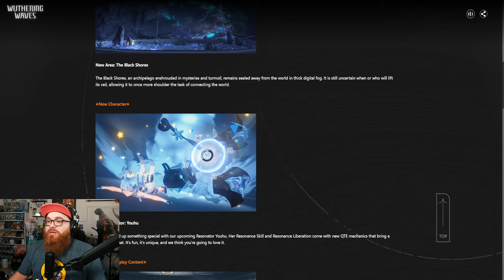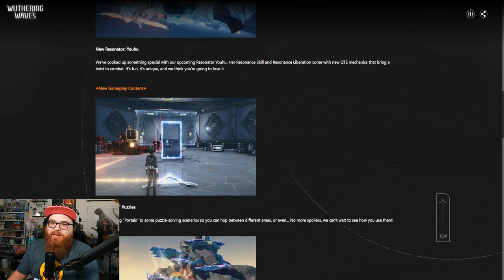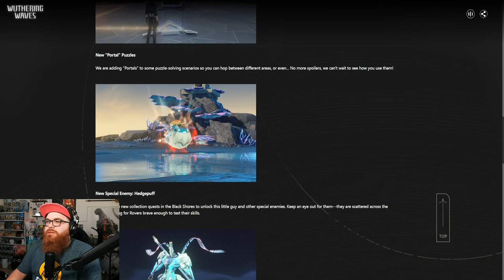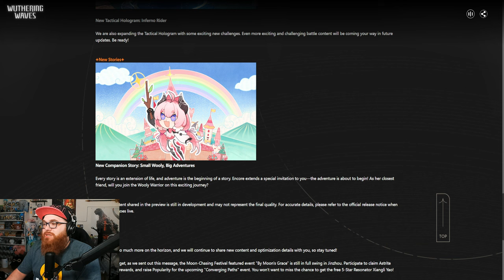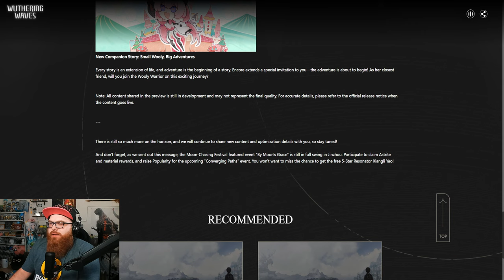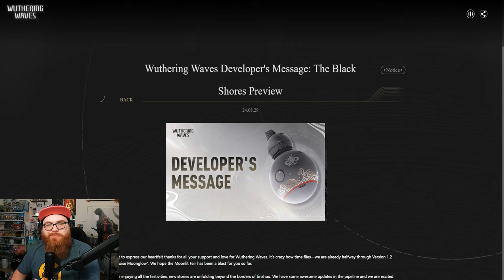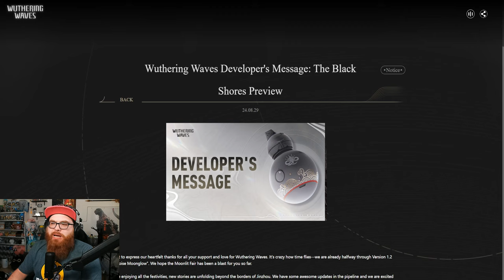The 1.3 Dev Notes for Wuthering Waves Are Kinda...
Nekomiya Mana
Nekomata
Billy Kid
Nicole
Nicole Demara
Anby
Anby Demara
Hoshimi Miyabi
Soukaku
Grace Howard
Ben Bigger
Anton Ivanov
Koleda Belobog
Ellen Joe
Alexandrina
Rina
Von Lycaon
Lycaon
Corin
Corin Wickes
Soilder 11
Honkai: Star Rail
Honkai
Kafka
Silver Wolf
Danheng
Himeko
Blade
Jingyuan
Herta
Seele
March 7th
Qingque
Tingyun
Yukong
Luka
Genshin Impact
Hoyoverse
Fountaine
Arlecchino
Lyney
Lynette
Freminet
Clorinde
Navia
Freminet Build Guide
Wriothesley
Neuvillette
Charlotte
Furina
Sigewinne
Zenless Zone Zero
Formosa
Genshin Impact Anime
Jingliu
Topaz and Numby
Topaz
Numby
Imbibitor Lunae
Fu Xuan
Lynx
Neuvillette
Wristhesley
Furina
Charlette
Ruan Mei
Dr. Ratio
Xueyi
Navia
Chevreuse
Black Swan
Chiori
Archeron
Version 4.4
Cloud Retainer
Xianyun
Arlecchino
Sethos
Clorinde